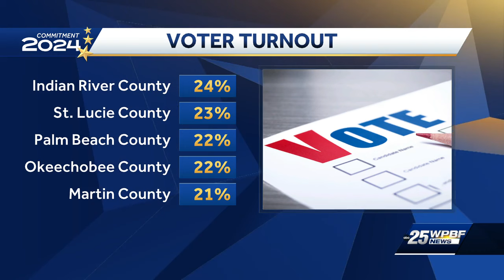Donald Trump wins the Florida Republican Presidential Primary